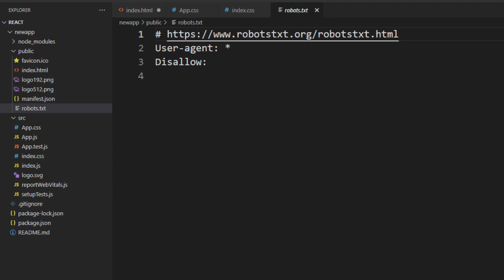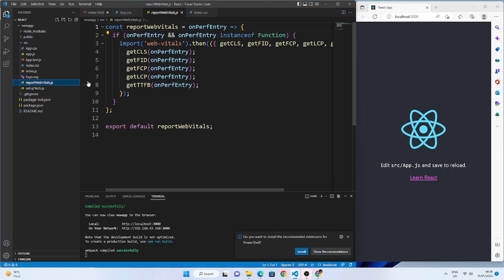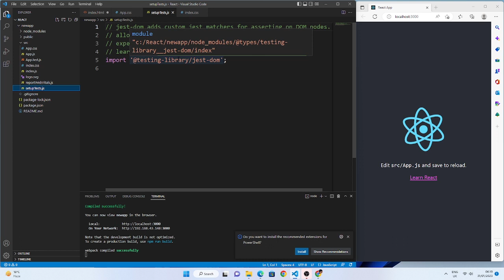short7 video | What is the folder structure in React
What is the folder structure in React,
What is the best folder structure for a React project?,
How do I create a Reactjs folder?,
How do I organize React files?,
What is the best architecture for React?,
node_module  folder structure ,
public  folder structure ,
src  folder structure ,
manifest file in react,
App js file in react,
reportWebVitals  file in react,
setupTests file in react,
package in react